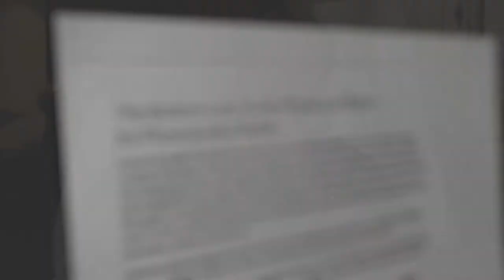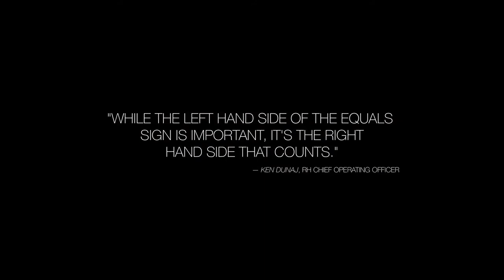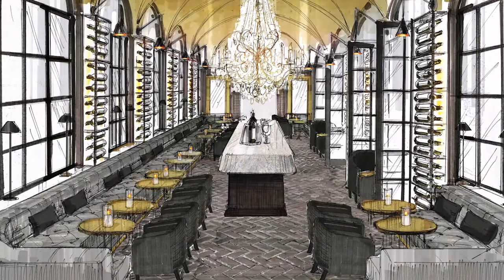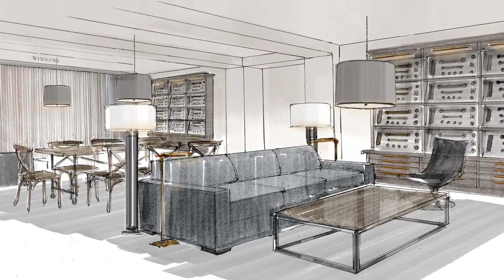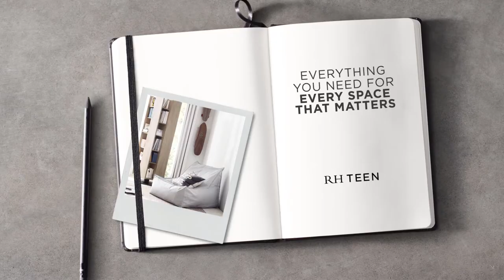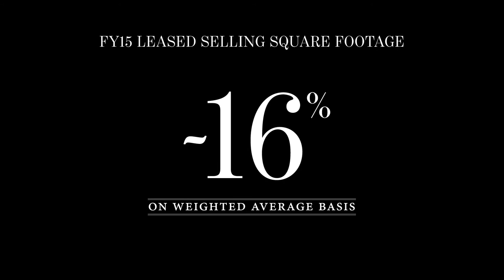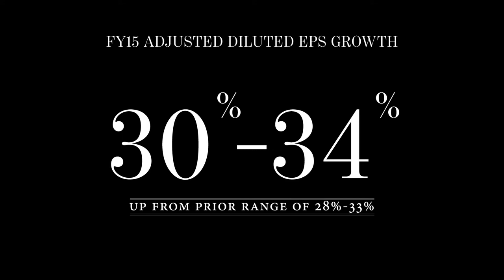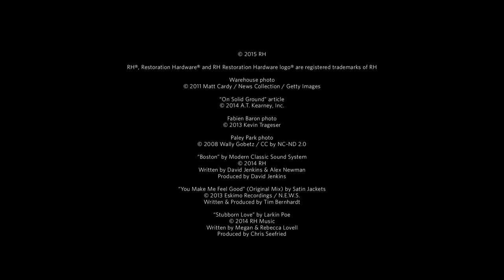RH Q2 Fiscal 2015 Earnings Presentation